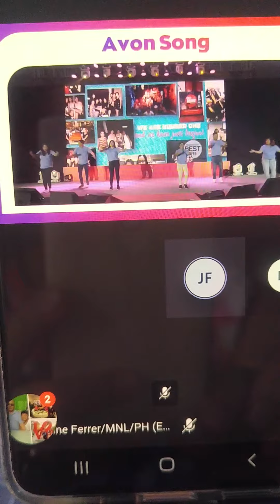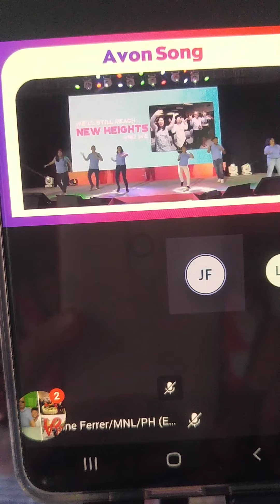The avon song💜